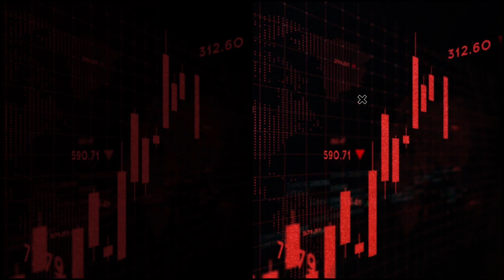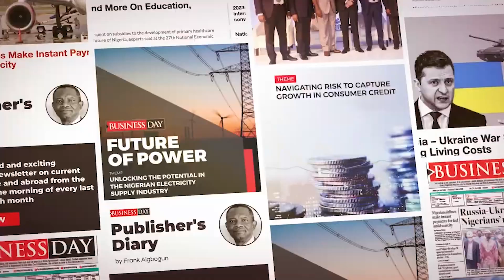Investment migration offers Nigeria opportunities to boost FX inflows